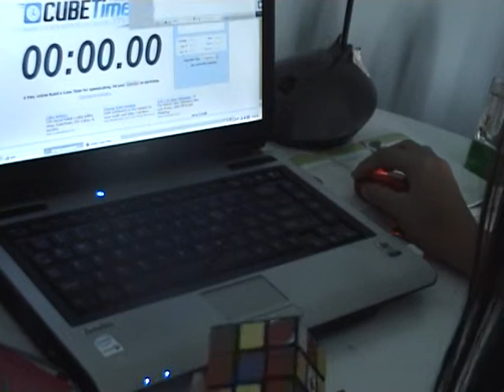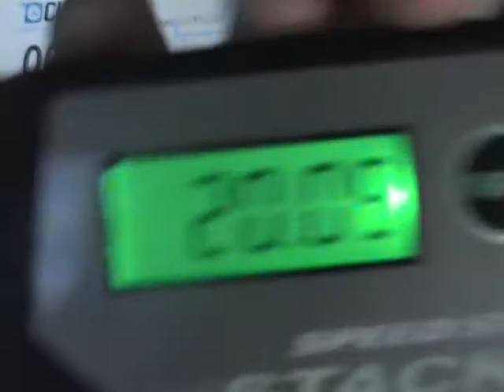Uh oh... and a solve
This scared me... heheh. but its better. it fixed itself in 2 minutes! Enjoy the solve.